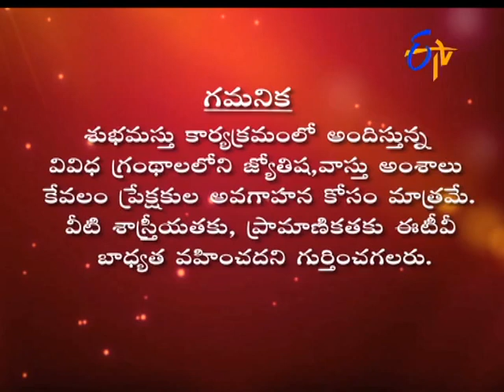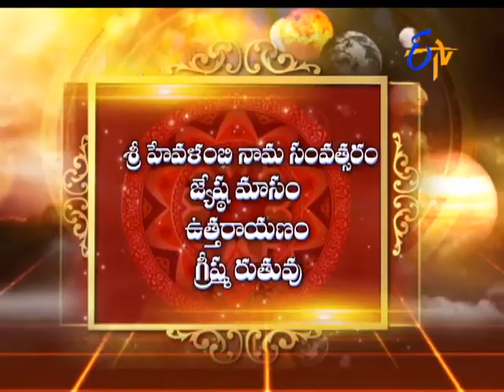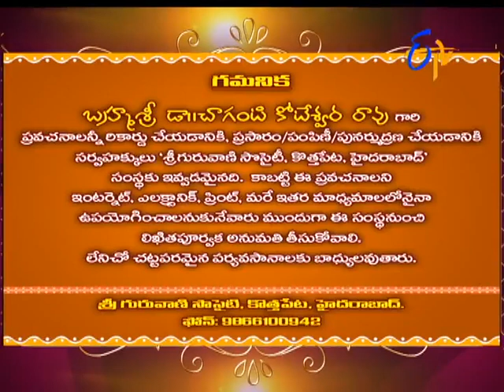Subhamastu | 12th June 2017 | Full Episode| ETV Telugu